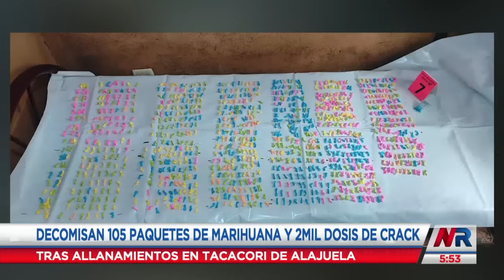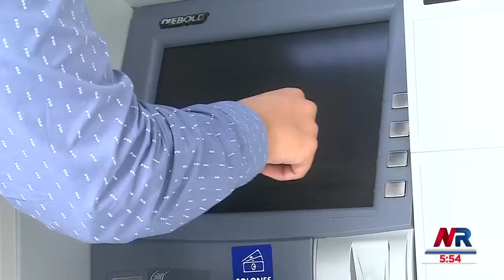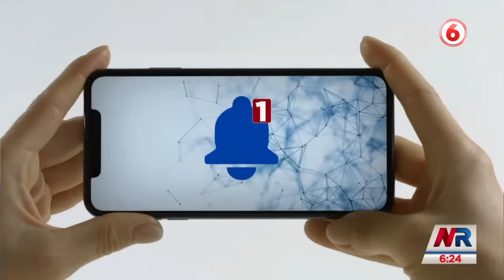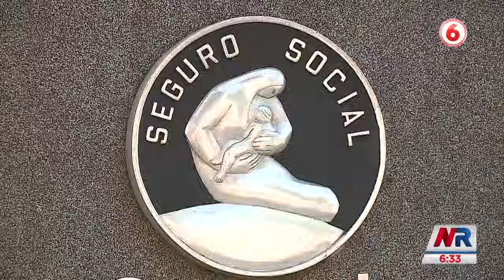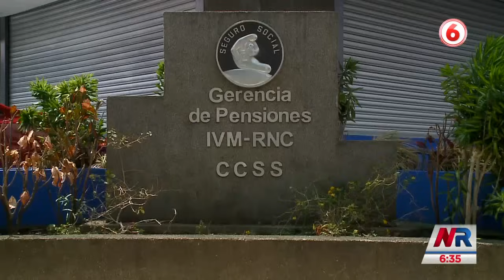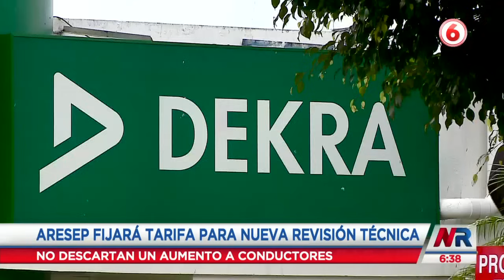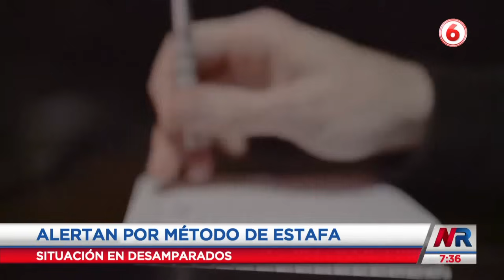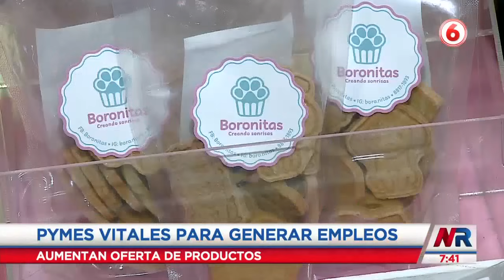Noticias Repretel Matutina: Programa del 30 de Abril de 2024